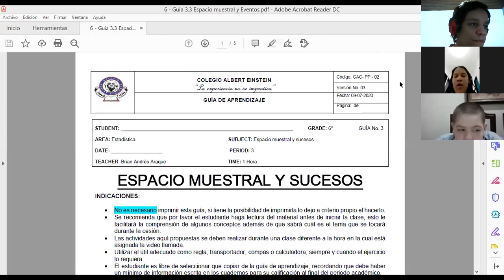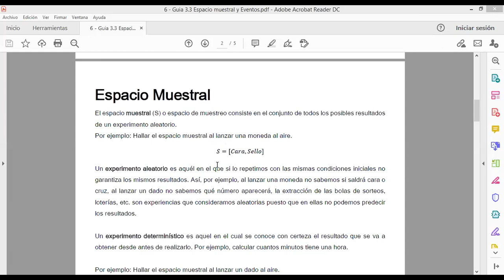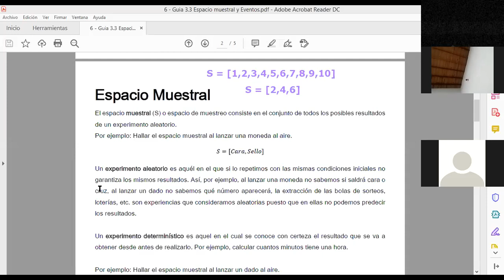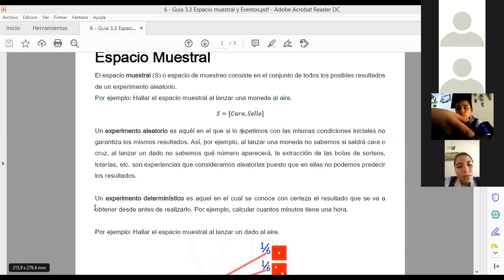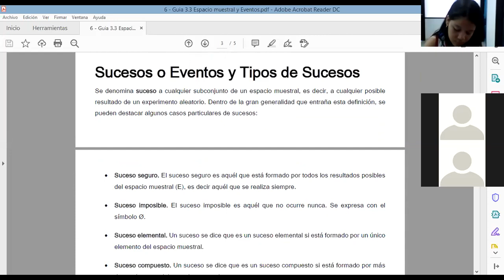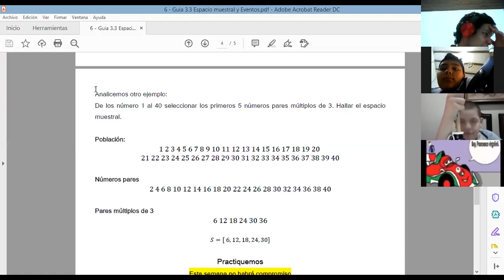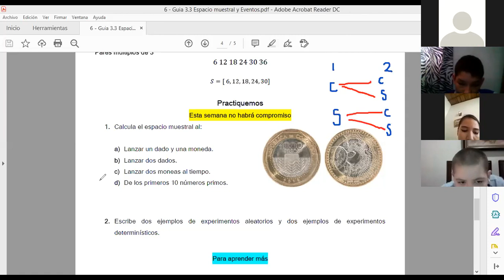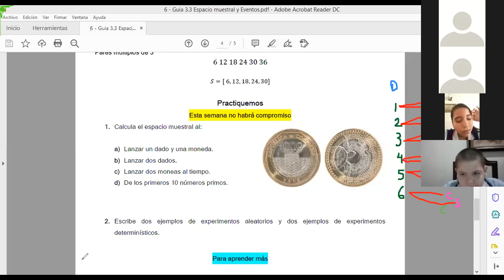Espacio muestral y sucesos |Grado 6°|CAE°